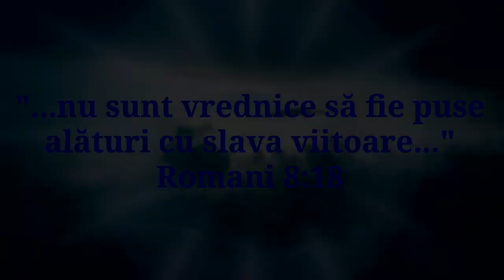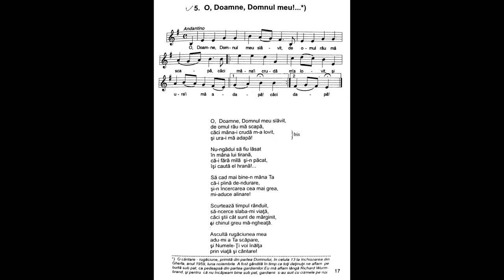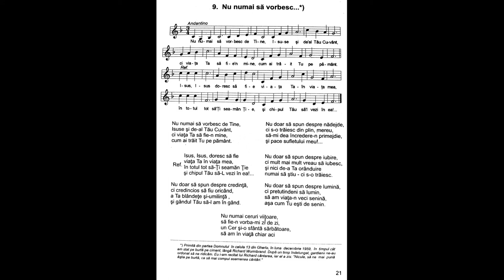Arhiva suferinței | Nicolae Moldoveanu | Partea 7: 1959 - Procesul